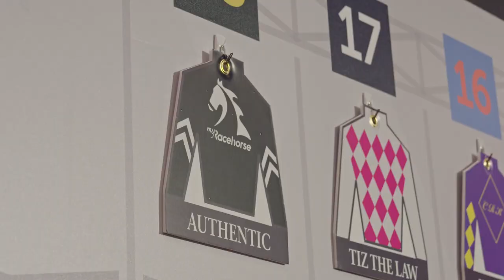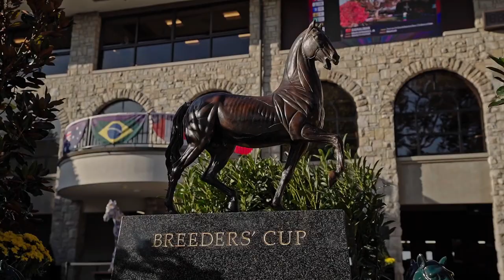Thank You For The Thrills: Authentic Retires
Thank you to all of the MyRacehorse owners and fans who have joined us on this incredible journey! On to the next chapter!

NEWS: Authentic, Breeders' Cup World Championships & Kentucky Derby winner, has been retired to Spendthrift Farm.